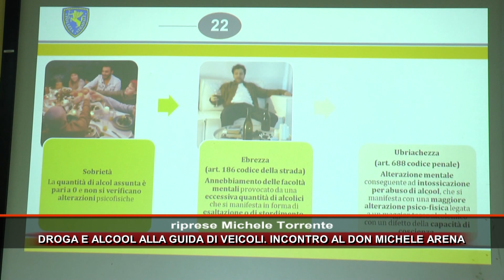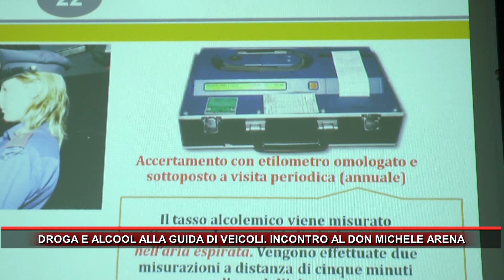DROGA E ALCOOL ALLA GUIDA DI VEICOLI INCONTRO AL DON MICHELE ARENA